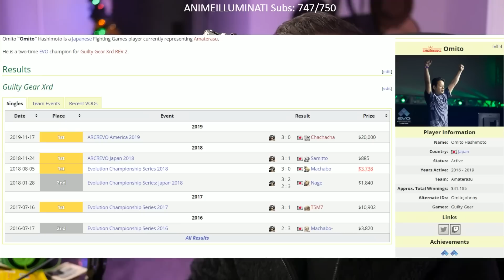The Most Anticipated Rivalry In Guilty Gear Strive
Place your bets now.